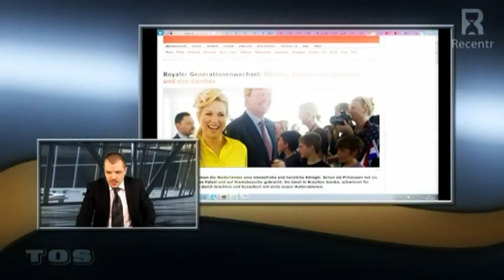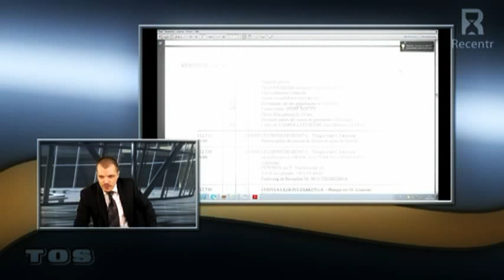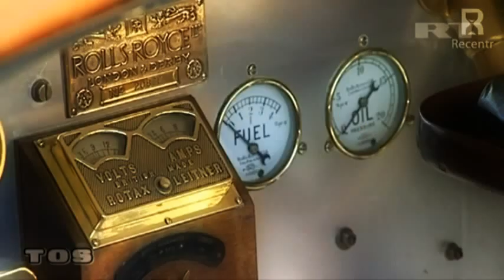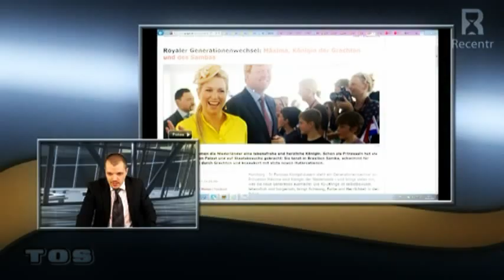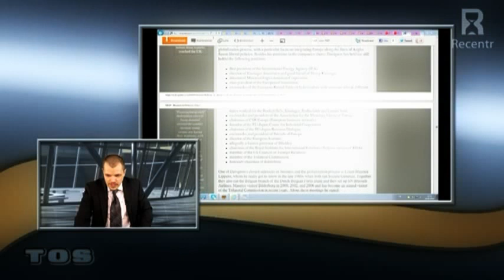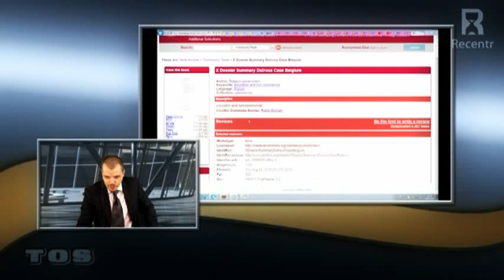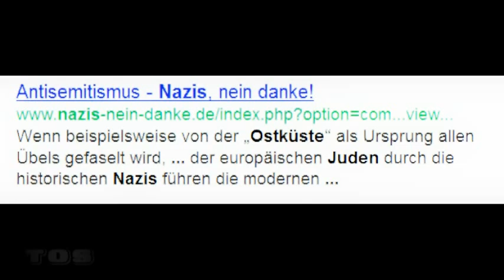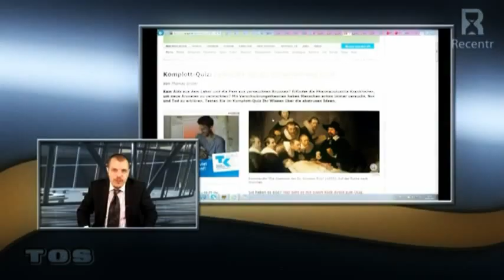BEE vs. BEE 5-point Dummbeutelism: DAS PROFIL / Recentr TV (29.01.2013)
"Live von der Ostküste. (8:51) Der Dorftrottel des Äthers, die oft kopiert und immer wieder erreichte Medien-Macht im alternativen Sektor, Webcast-Produzent und Internetaktivist Armin Benes (Bistum Eichstätt) deckt auf wer die erleuchteten Strömungen wirklich sind und was ihre Agenda ist. Das hier geht deep."
 -- COMPACT MAGAZIN #33 01/2013